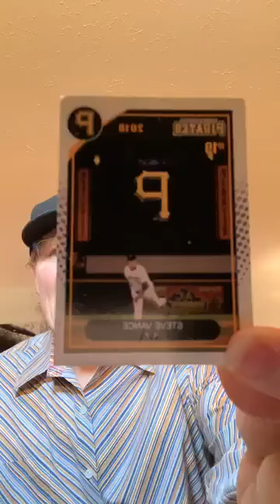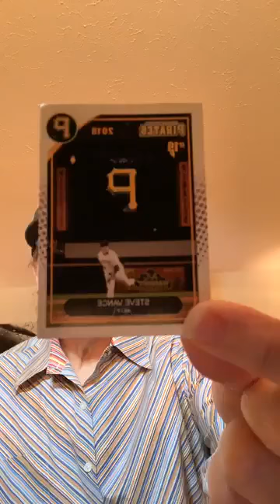Steven Vance Entertainment Facebook Live Video - 4.2.20 - Classic Edition of PopRock Electric Violin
Watch Steven Vance's Facebook Live performance from May 4, 2020, where he performs some Pop classics on the PopRock Electric Violin.